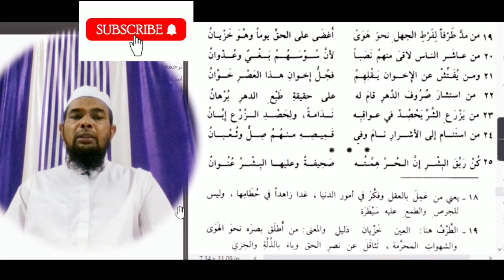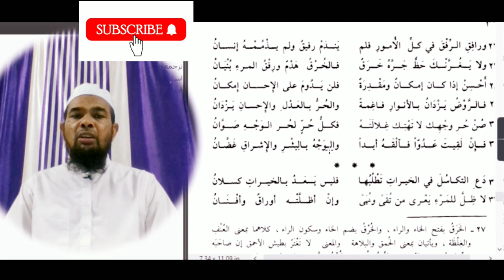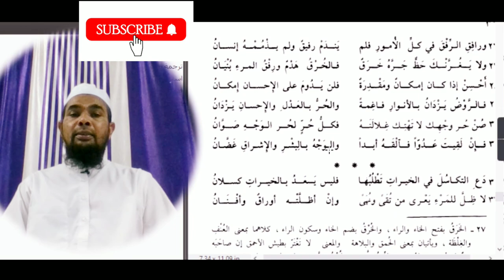شرح قصيدة عنوان الحكم التي مطلعها زيادة المرء في دنياه نقصان نونية البستي الندوي عبد الرشيدالمجلس٦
شرح قصيدة عنوان الحكم التي مطلعها زيادة المرء في دنياه نقصان نونية البستي الندوي عبد الرشيد

Asslamu Alaikum !

Hazrat!

Taqreer bayanat
Taqreer bayan
Taqreer vidio
Ilm ki fazilat aur hasil karne ka tariqa
Rasheed Rajasthani
Rasheed nadvi
Islahi bayan
Islahi bayanat
Motivational vidio
Abdur Rashid
Abdul Rashid
Rashid miftahi
Rasheed
Rashid
Tarbiyat
Darsequran
Dars e Quran
Darse hadees

Rasheed nadvi
Islahi bayan
Islahi bayanat
Motivational vidio
Abdur Rashid
Abdul Rashid
Rashid miftahi
Rasheed
Rashid
Tarbiyat
Darsequran
Dars e Quran
Darse hadees